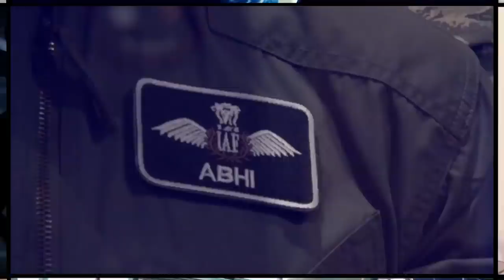A Big Move Turned the Table For US While Pakistan Rejected Any Offer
Pakistan is playing from the front and this time it is becoming a burden on US how they can react in a decent way while table has turned against the favor of US.